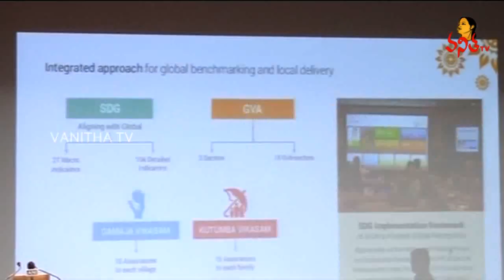AP CM Chandrababu Naidu Lecture @National Academy Of Administration Conference | Mussoorie